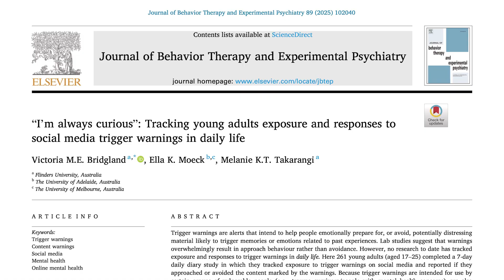Trigger Warnings Don't Work | The Bat Signal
Trigger Warning: Tigger warnings don't work. You've been warned. And triggered.

Northern Saw Whet Owl footage from Long Point Bird Observatory